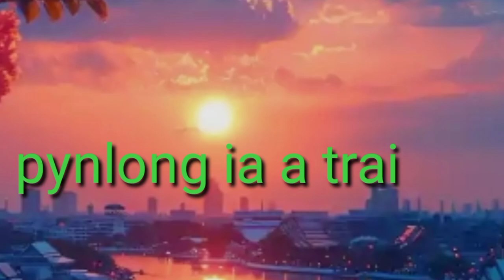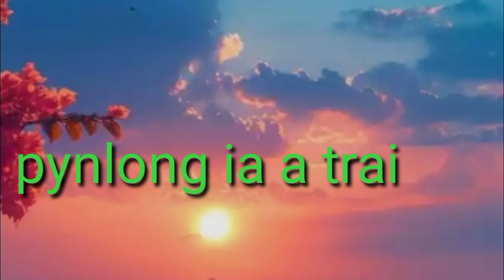pynlong ia nga a trai